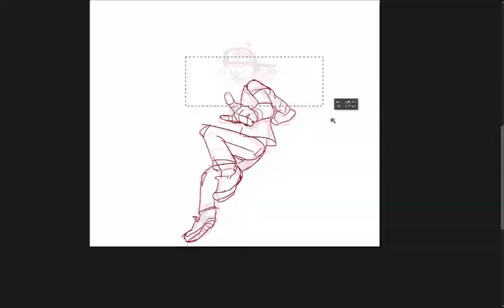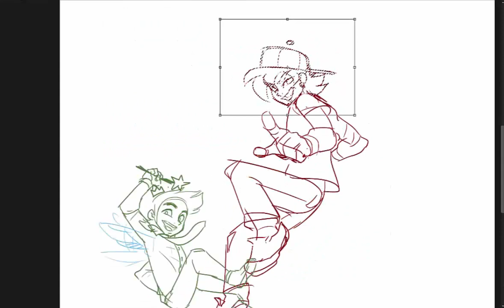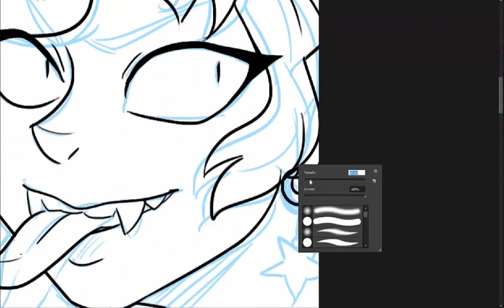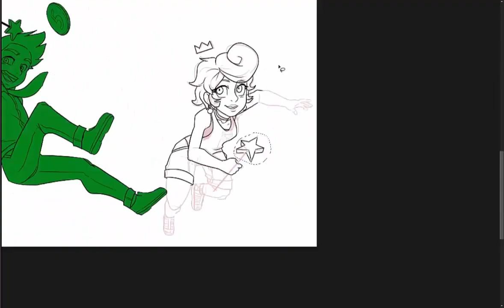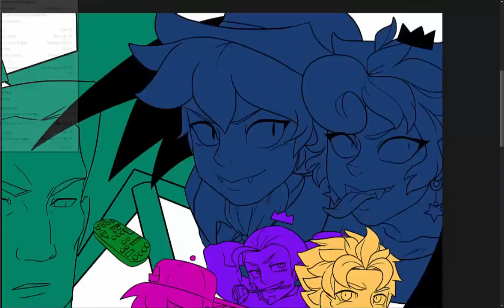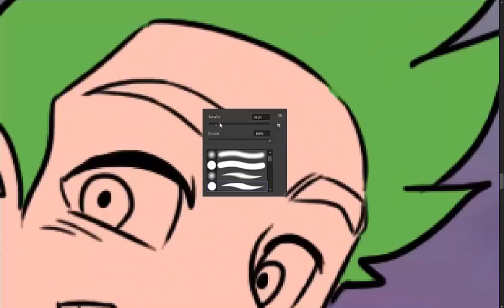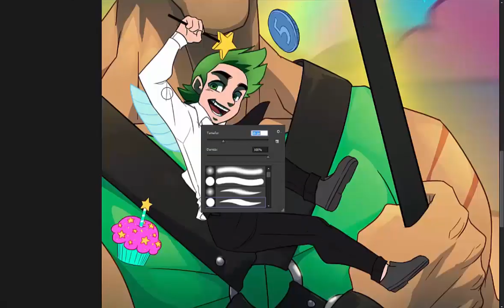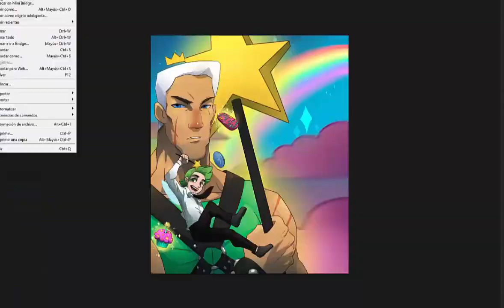Fairly OddParents Tribute - Speed Painting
Woohoo!
This one was a challenge, I've had fixed Timmy so many times off of the video that I've though about giving up. But I kept trying until finally got it.

I wanted to make this fanart giving an air of adventures and action making them look as cool as possible taking liberty off of Hartman's style. In my version Timmy is 14 years old.
I didn't include Poof and Sparky because I just wanted to remembering the first good seasons and moments (And because I haven't seen a single episode with the dog yet lol)

Also fun fact: The text in Da Rules are actually official rules from the Fairies

So well, I hope you like it!

"The Fairly OddParents" and all related characters are property of Butch Hartman and Nickelodeon company (c)

"[Trance] Metroid Theme Remix"
 Lovely song by IcedVenom Nightcore,  all credit for theirs!